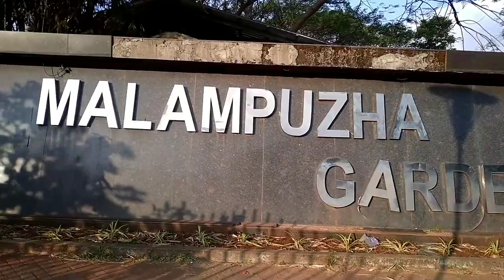Malampuzha dam/ malampuzha ropeway view